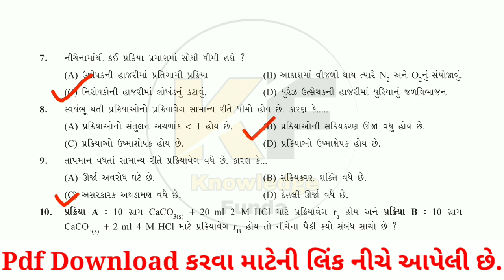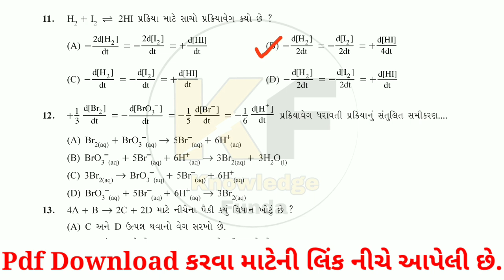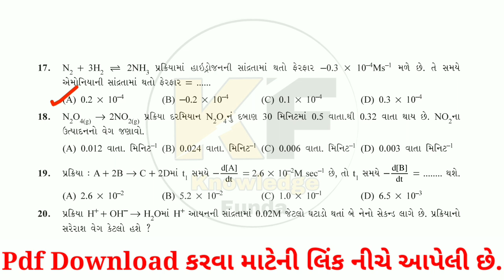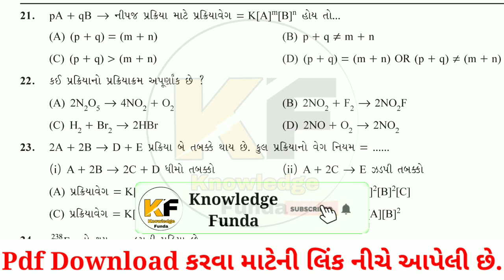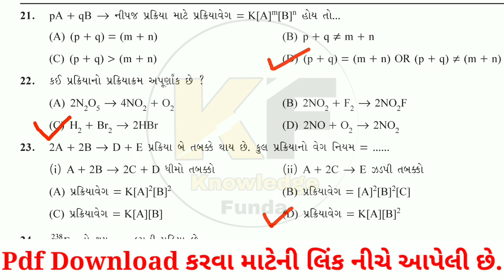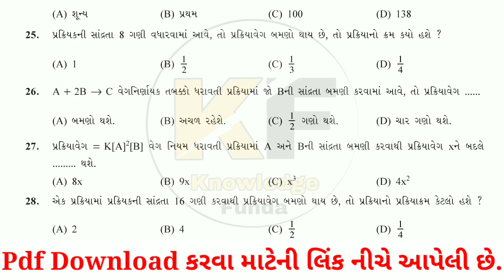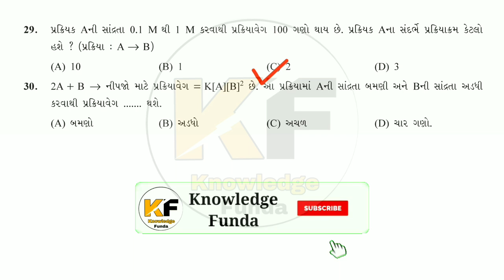GUJCET Most Imp MCQ for Chemistry Part-1, Gujcet Exam Papers 2021, GUJCET Exam Preparation 2021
Part-1

gujcet 2021 news
gujcet 2021 preparation in gujarati
gujcet 2021 preparation in english
gujcet 2021 exam date news
gujcet 2021 preparation english medium
gujcet 2021 preparation biology
gujcet 2021 admission
gujcet 2021 answer key
gujcet 2021 biology
gujcet 2021 biology syllabus
gujcet 2021 blueprint
gujcet 2021 best book
gujcet 2021 books
gujcet 2021 books in gujarati
gujcet 2021 preparation books
gujcet 2021 preparation biology in english
gujcet exam blueprint 2021
gujcet 2021 chemistry
Gujcet Questions Bank Download
Gujcet 2021 Papers Solution
new date for gujcet 2020
gujcet 2021
gujcet 2021 latest news
gujcet final date
gujcet news
gujcet latest news
new date for gujcet
latest information about gujcet
news about gujcet 2021
gujcet 2021 update
gseb gujcet 2021 date
all about gujcet latest news
gujarat coman enters test 2021
gujcet imp papers set download
gujcet most imp questions 2021
Gujcet imp 2021